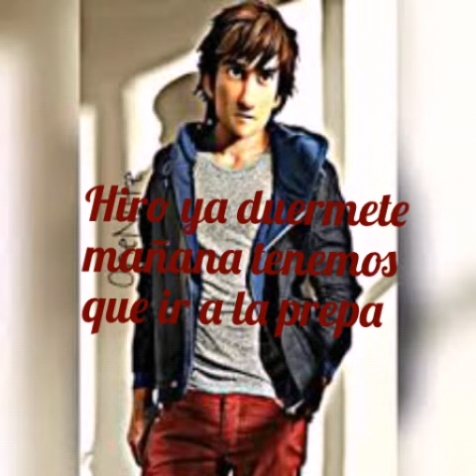Nueva serie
Ok aqules traigo una nueva serie titulada ¿esto es amor?
Y una cosa este lunes entro a la escuela y no se si me dejen mucha tarea muchos:pero samanta que tiene que ver esto con la tarea ?yo les dire:si me dejan mucha tarea
No podre hacer videos pero intentare dejar un tiempo para hacerlo eso es todo espero y les guste bay